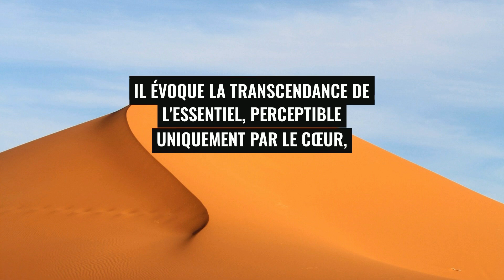La renard dans le Petit Prince un guide spirituel | L'essentiel en moins d'une minute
Le Renard dans Le Petit Prince : Un Guide Spirituel à Découvrir

Bienvenue sur notre chaîne dédiée à la littérature et aux merveilles de l'imaginaire ! 🌌 Dans cette vidéo, plongeons au cœur du chef-d'œuvre intemporel d'Antoine de Saint-Exupéry, "Le Petit Prince", pour explorer le personnage emblématique du Renard. Découvrez avec nous les profondes leçons d'amitié, d'apprivoisement, et de sagesse que ce personnage mystique apporte au Petit Prince.

🦊 Accompagnez-nous dans une analyse captivante de la symbolique du Renard, qui va au-delà de l'apparence pour révéler des vérités essentielles sur la vie et les relations. Comment le Renard enseigne-t-il l'importance de l'amitié et de la confiance, et comment son message résonne-t-il dans nos propres vies ?

 En moins d'une minute, vous apprendrez l'essentiel.

Soutenez ma chaîne.

💖 Partage et like, merci 💖Une vidéo de Tes grands auteurs en petits morceaux.